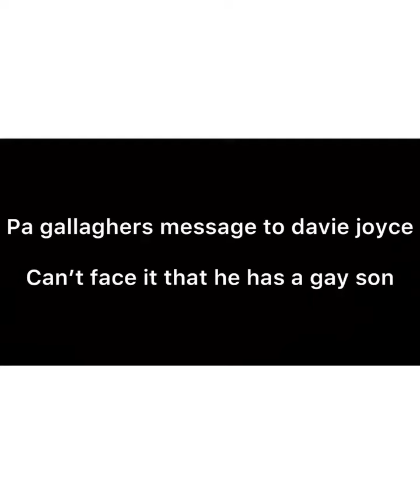pa gallaghers message to davie joyce